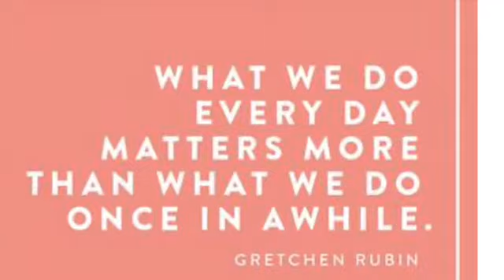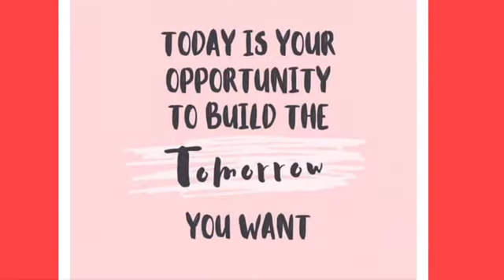WW JOURNEY: LITTLE CHANGES EACH DAY MAKE A DIFFERENCE 9-24-20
LGFWS914Y

Lets get fit
35339 23 Mile Road
POB 31